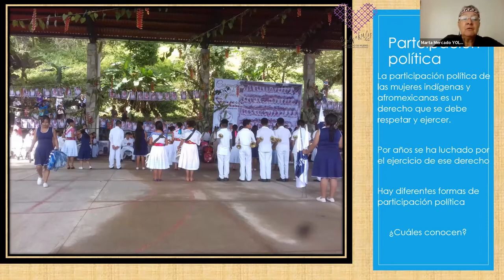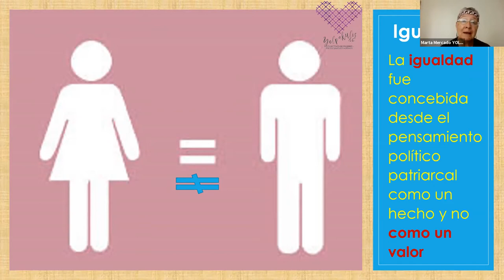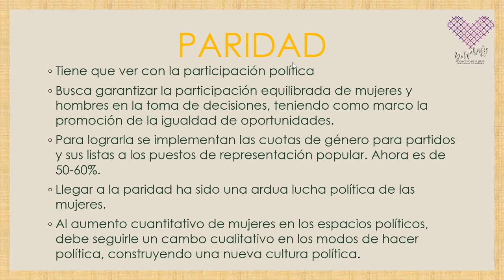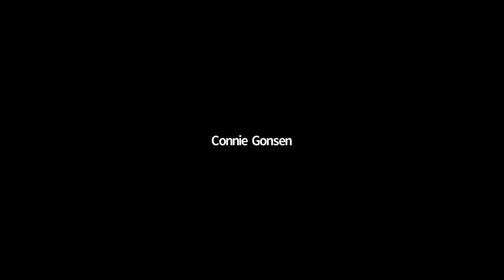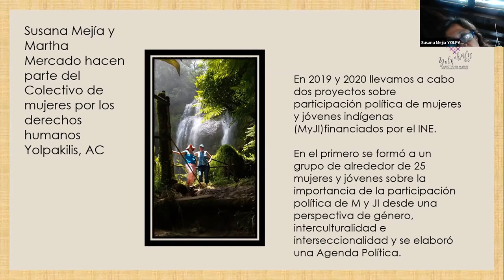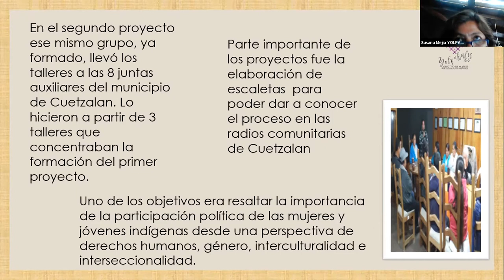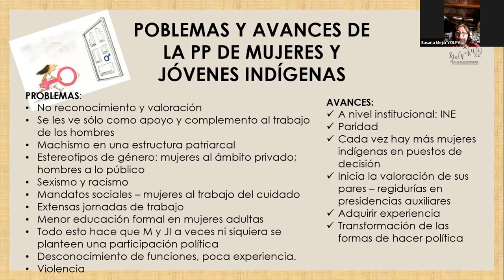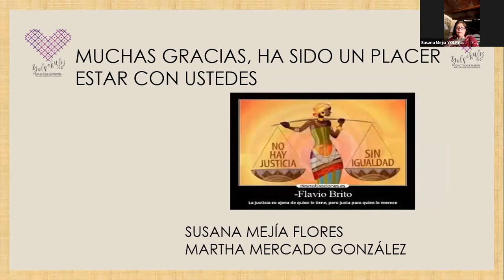Capacitación. La radio comunitaria para fortalecer la participación política de las mujeres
Susana Mejía y Martha Mercado, del colectivo Yolpakilis A. C., nos cuentan cómo las radios comunitarias permiten compartir las voces de las mujeres indígenas que quieren fortalecer sus liderazgos en sus distintas comunidades y lenguas.